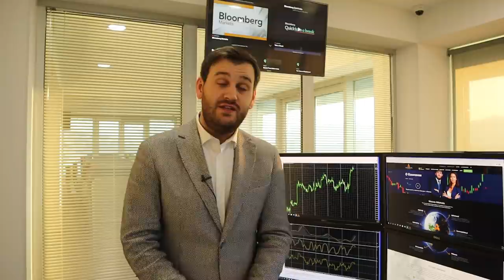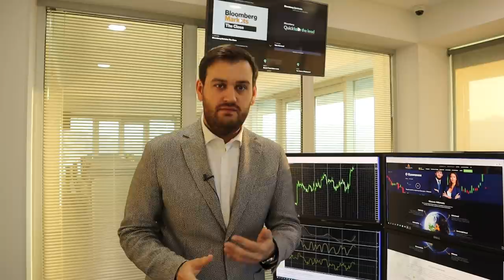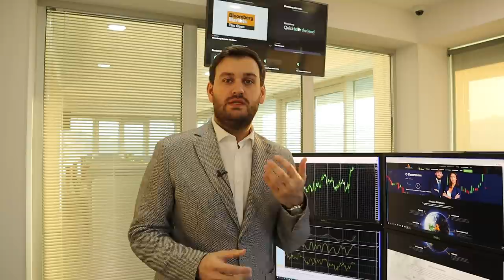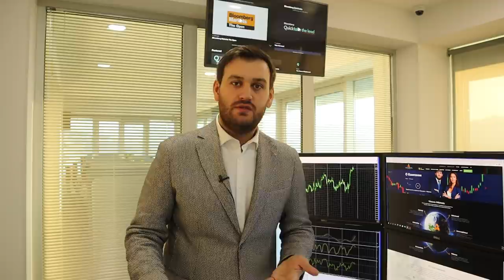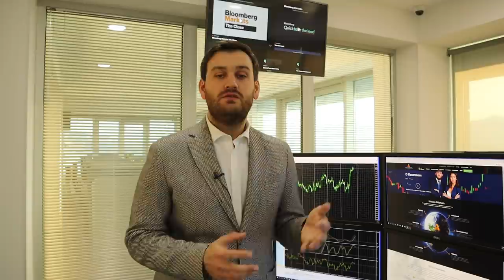Что решили в ОПЕК+ и, что сказал Пауэлл? | AMarkets